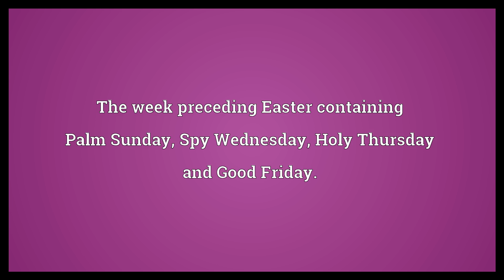Holy Week Meaning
Video shows what Holy Week means. The week preceding Easter containing Palm Sunday, Spy Wednesday, Holy Thursday and Good Friday..  Holy Week Meaning. How to pronounce, definition audio dictionary. How to say Holy Week. Powered by MaryTTS, Wiktionary